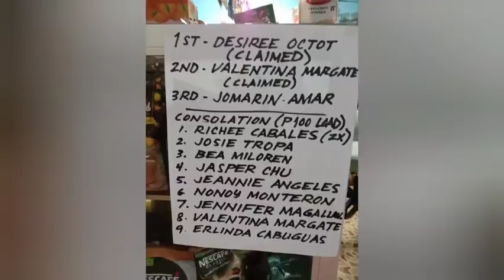Grand Raffle Draw sa RoseJam Minimart Today! May Nanalo na Ang swerte nila! Congratulations winners